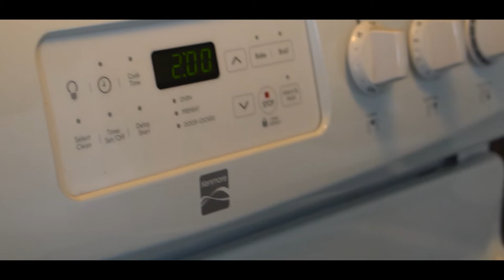Beef meeting Oyster - David Sauvé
Beef meeting Oyster - By David Sauvé

Great food with the best chef David Sauvé! Tasting the culture and the new creations of this guy!